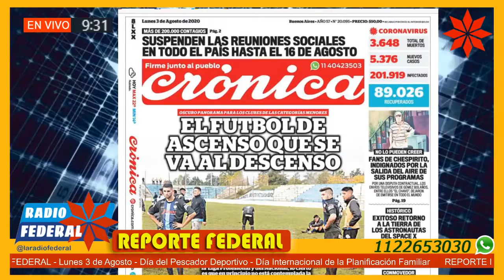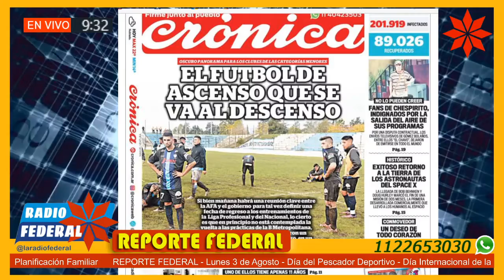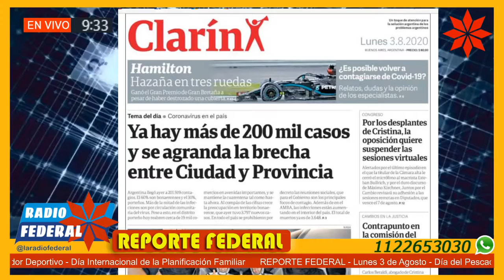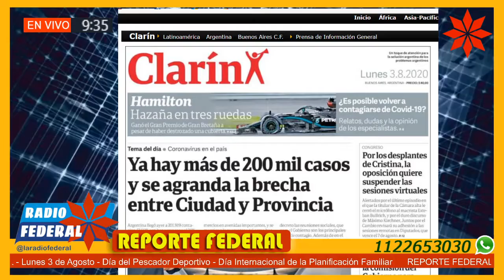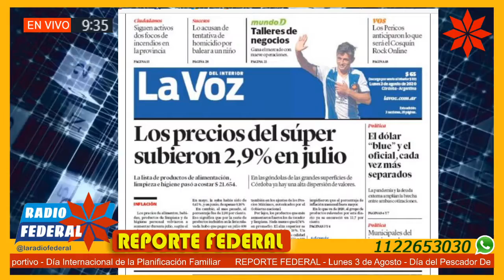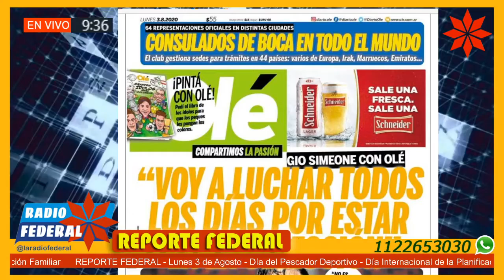Reporte Federal 03/08/20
Reporte Federal – Lunes 3 de agosto 2020